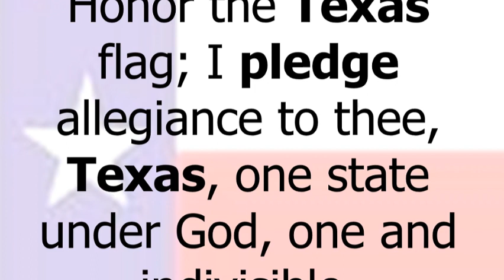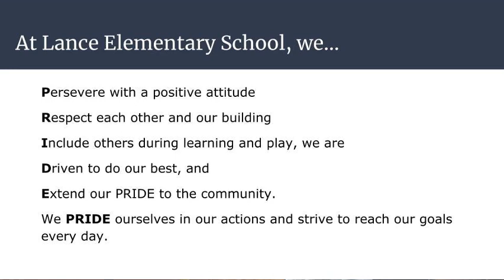November 28th, 2023